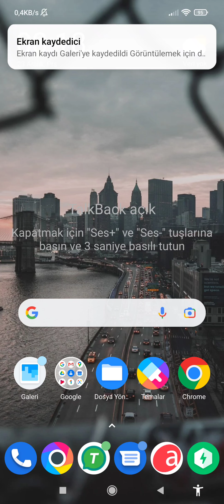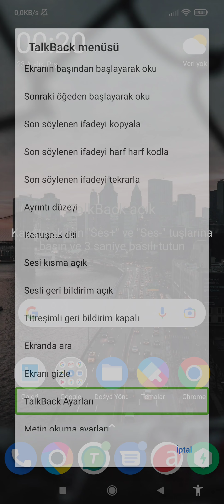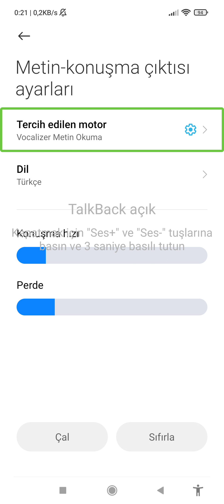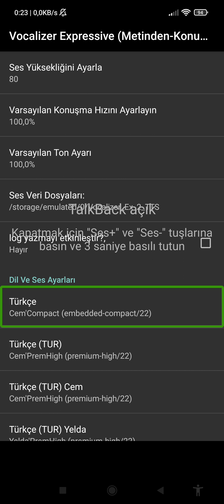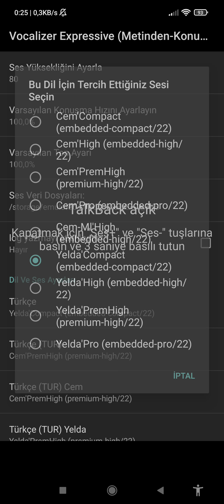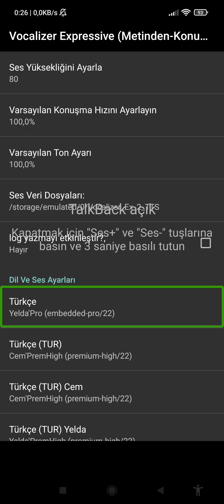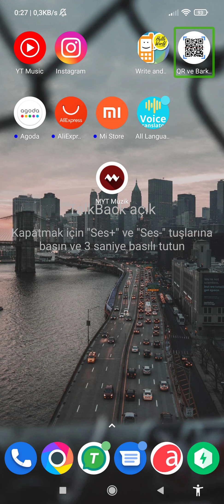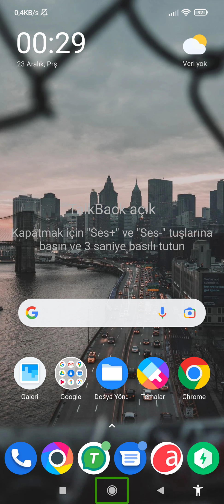vocalizer expressive 2.2 yeni güncelleme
Dosyaya buradan erişebilirsiniz:
android_için_VOCALİZER_EXPRESSİVE2.2.2.2türkçe_compact_premi.zip